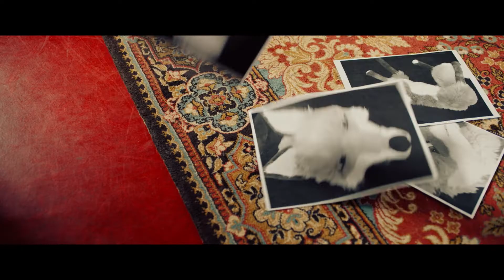Škola magičnih životinja (School of magical animals) trejler